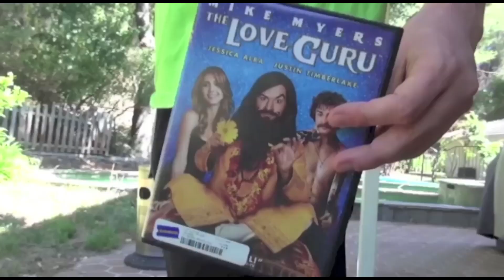Making Fun of S#!t with Kyle McCue: Grown Ups 2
Kyle Makes fun of the film Grown Ups 2